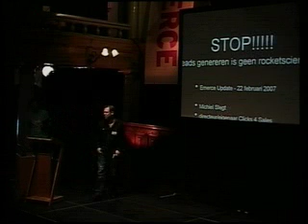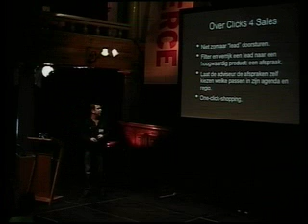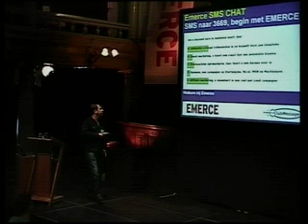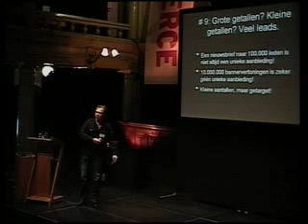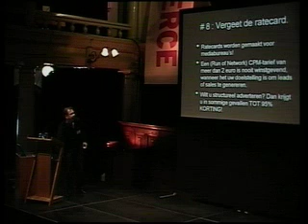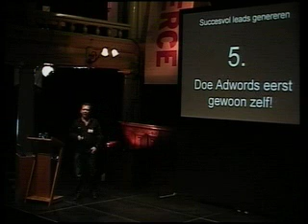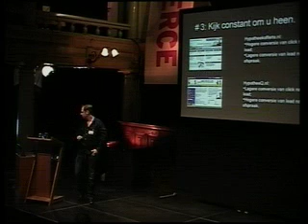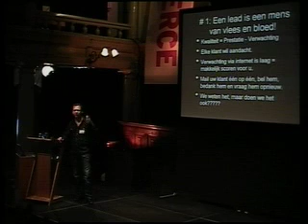Emerce Update Leadgeneration: Michiel Slegt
Presentatie van Michiel Slegt op het congres Emerce Update Leadgeneration in de Rode Hoed in Amsterdam.

Michiel Slegt (34) begin in 1999 met leads genereren voor financiële partijen. Via Hypotheekofferte.nl en als beheerder van de hypotheek.startpagina.nl startte hij in 2002 met Clicks 4 Sales, nu marktleider op het gebied van kwalitatief hoogwaardige sales leads met meer dan 10.000 leads per maand.